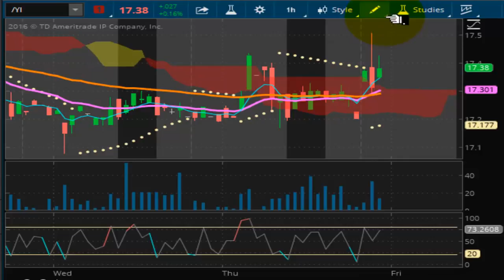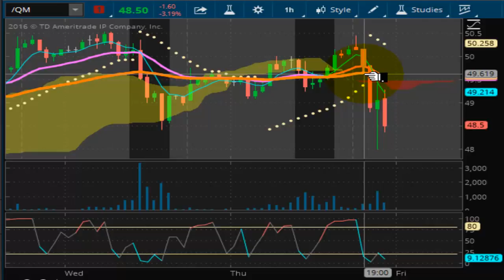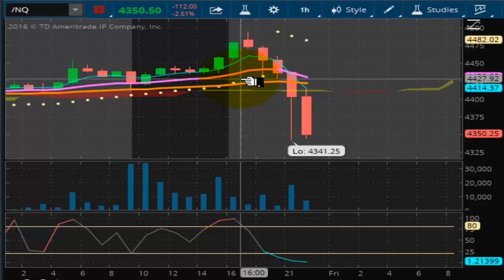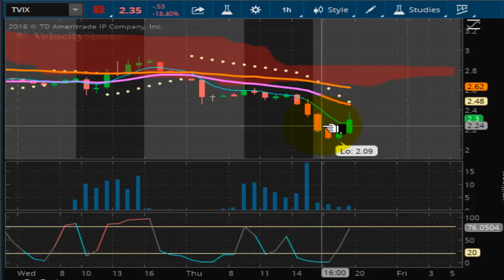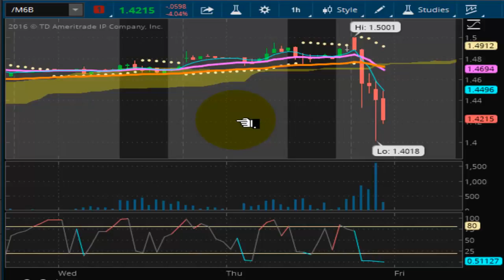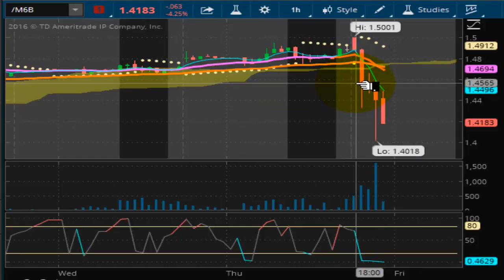TVR [#89] 06 24 2017 STOCK MARKETS CRASHING AROUND THE WORLD. TOTAL MELTDOWN PANIC - The Best Docume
There is no coming financial collapse because it already happened.

Wall Street was hit with another broad selloff on Monday, and one trader said he is still waiting for a signal to buy. Ben Willis, CEO of Princeton Securities said .

THE CRASH HAS STARTED - I KNEW IT WOULD - BULLS ARE GETTING SMASHED Free Trading course -- .